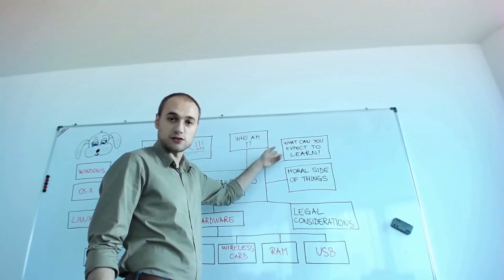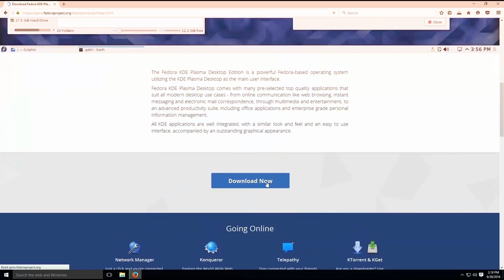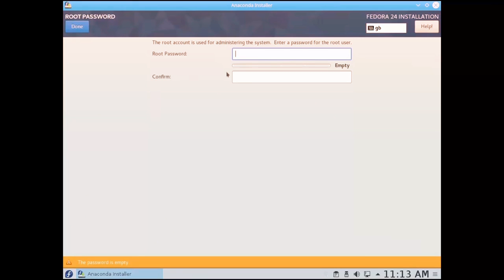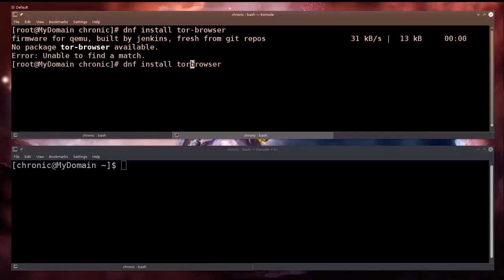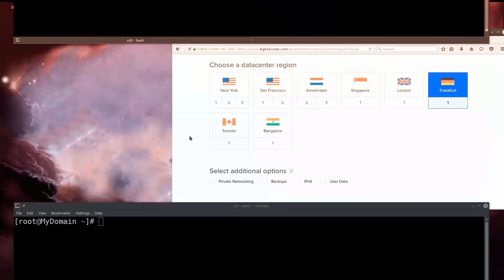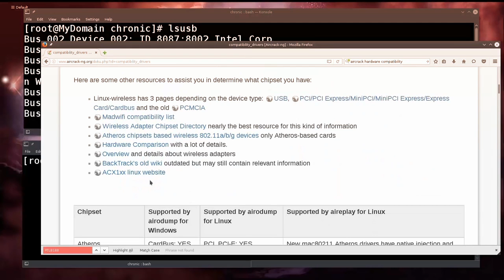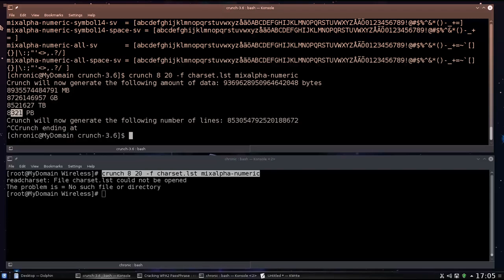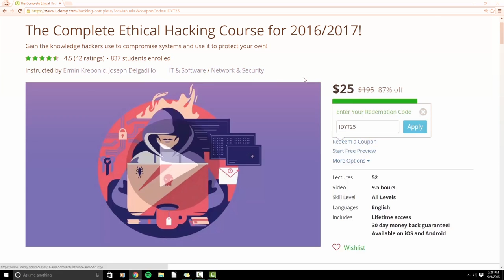Ethical Hacking COURSE Tutorial : Beginner to Advanced! | HAPPY LEARNING WEEKEND – 04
You can find the complete ETHICAL HACKING COURSE tutorial course , any student/LEARNER may require.

LIKE               :- TO INCREASE THE ENERGY LEVEL OF PEOPLE
COMMENT   :- FOR SEEING YOUR TOPIC VIDEO and Any doubts/questions